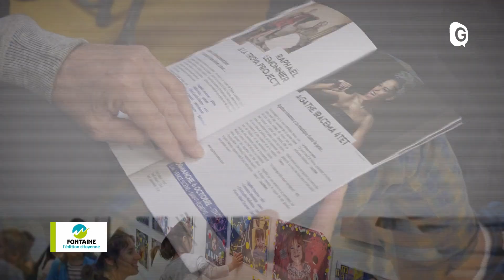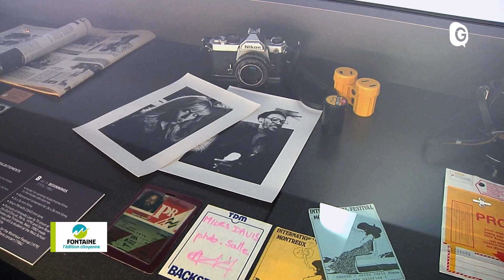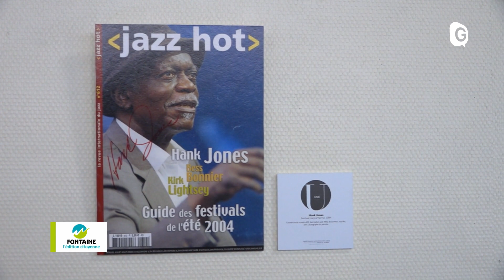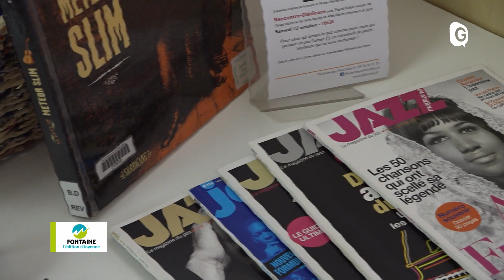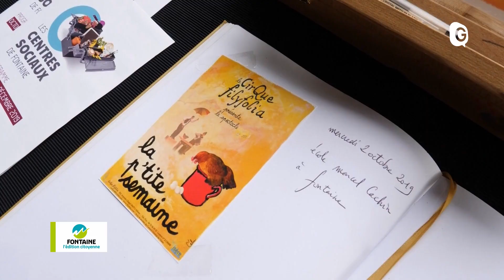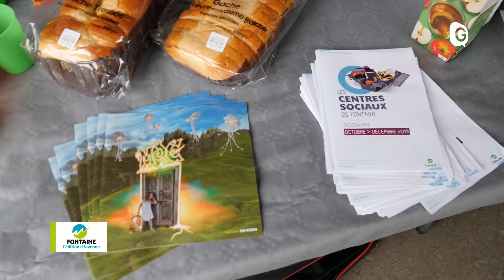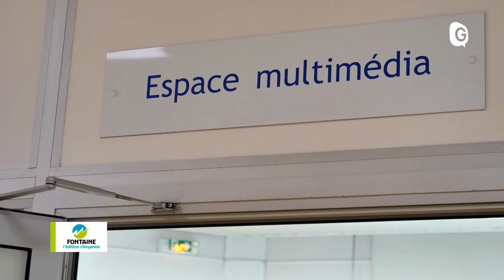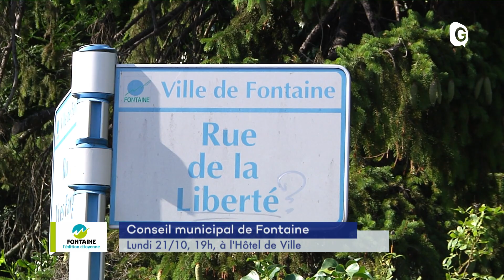Fontaine, l'édition citoyenne - 15 OCTOBRE 2019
Festival du Jazz et les Si On Sortait de la MJC, cette semaine, à Fontaine ! Fontaine, l'édition citoyenne